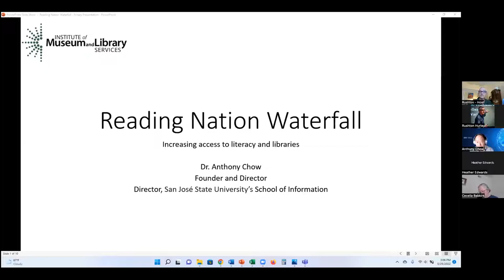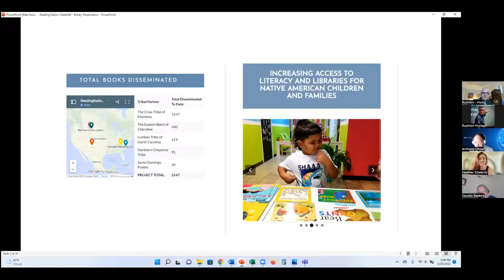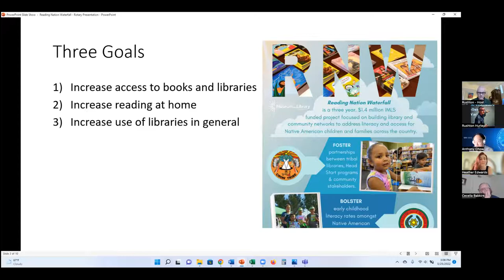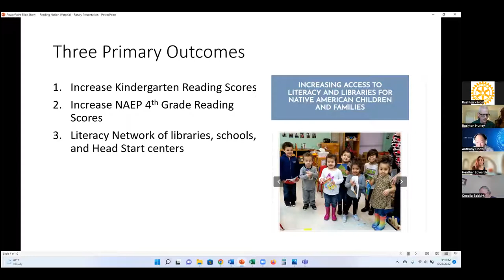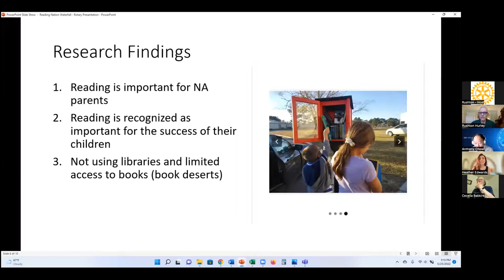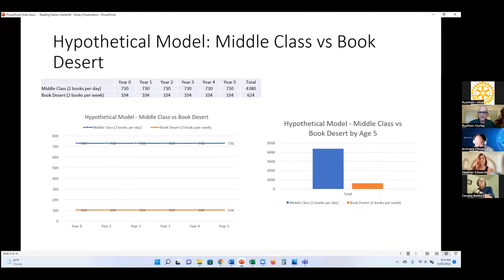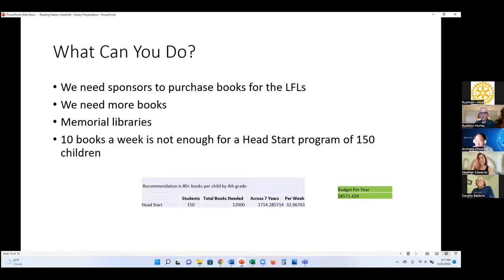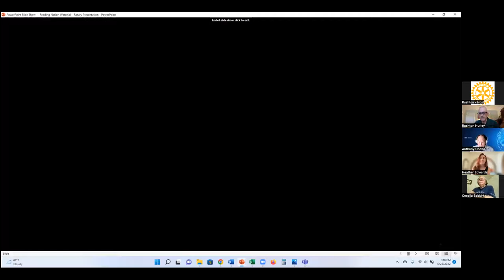Anthony Chow - Reading Nation Waterfall - Ensuring Equal Access to Books for All Children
This week, our speaker is Dr Anthony Chow. Dr Chow is a full professor and the Director of San Jose State's School of Information, which is a national leader in preparing future information professionals and librarians. His background is in developmental and cognitive psychology, his doctorate is in instructional design and technology, and he has taught and conducted research over a 22-year career in libraries and the communities they serve. He is also the founder and director of Reading Nation Waterfall, a $1.4 million IMLS federal grant focused on increasing access and removing barriers to literacy and libraries for Native American children and families. Dr. Chow is a board of director for the California Library Association (CLA) and Little Free Library (the LFL national organization).

In this talk, you will learn more about Reading Nation Waterfall and their work with five tribal communities in studying and addressing early children's literacy by building literacy networks with tribal Head Start programs, school libraries, and public and/or tribal libraries. One of the core ways this takes place is by ensuring a constant stream of curated books are stocked in strategically placed little free libraries to ensure convenient and free access for children and their caregivers.

You may be motivated to help purchase more books to be disseminated to these Native American children, many of whom do not have the money or caregiver support to purchase or borrow books for them, which means they are growing up without access to books at all. You can follow the links below the video to learn more.